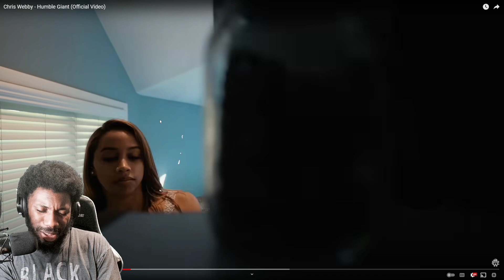Chris Webby - Humble Giant (Official Video) REACTION VIDEO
ENJOY MY REACTION TO Chris Webby - Humble Giant (Official Video)